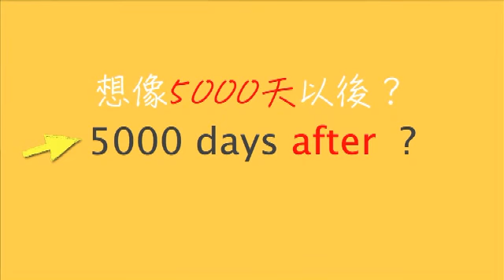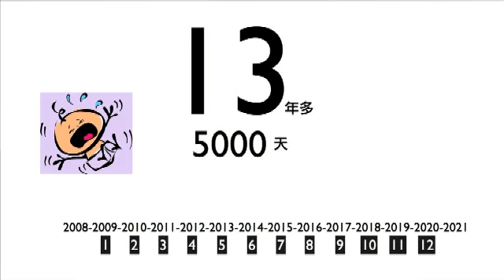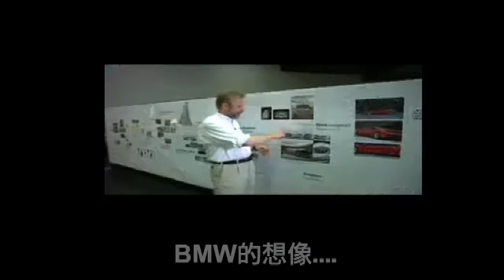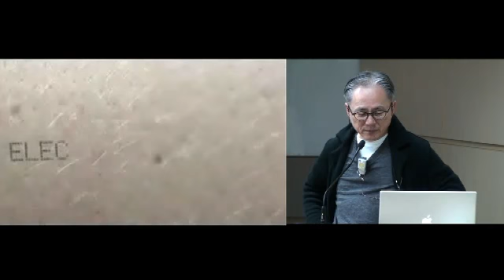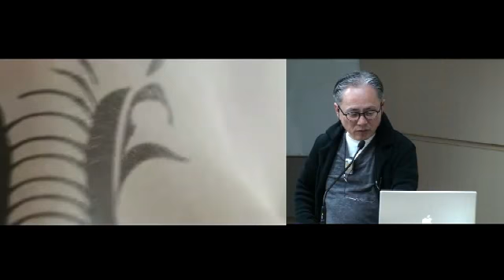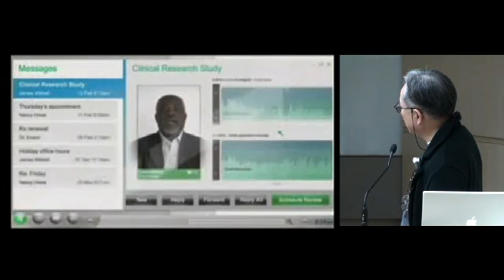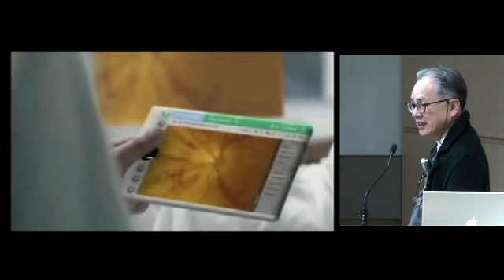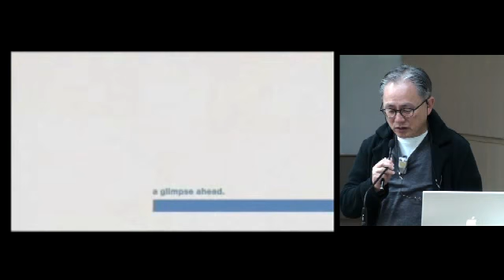未來五千天的世界5-1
東海大學「設計邊境」第二堂／主講人：姚仁祿／5000 天是13多年，未來的世界，會有什麼不同的面貌？BMW想像未來的車，是用特殊材質的布製成，不再用厚重的鋼鐵打造；Philips實驗室的感光衣服，心情項錬，以及電子刺青，讓人的情緒表露無遺；Microsoft想像的未來，處處是螢幕，而日本電信DOCOMO想像的未來，更可以超越國界，讓人與人之間的連繫無距離。你呢？對於13年後的世界，有多少想像？簡體版請至：土豆網大小創意。